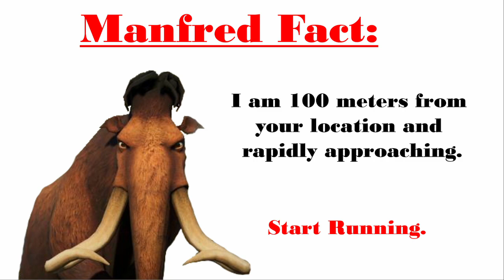Manfred Fact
Shoutout to my friend Gun for the voice.